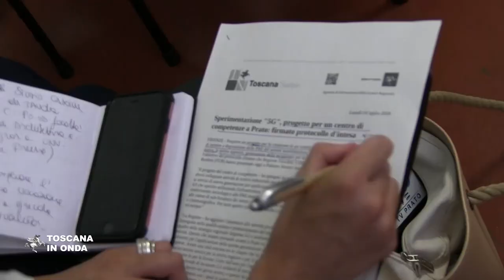Prato, il progetto per le tecnologie 5G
Il progetto svilupperà attività di ricerca su servizi di nuova generazione destinati alle tecnologie che operino utilizzando l'infrastruttura 5G. La notizia